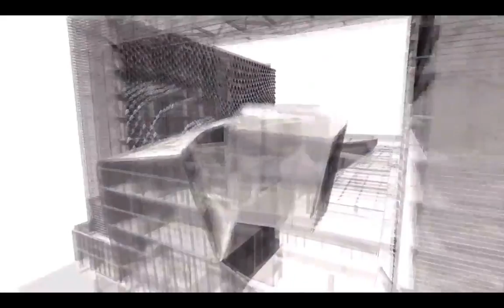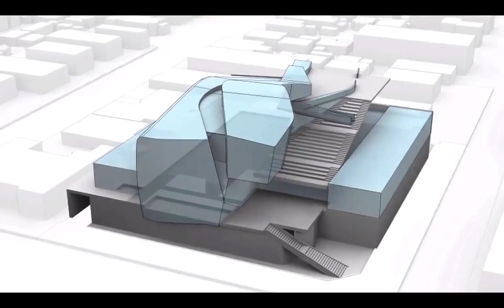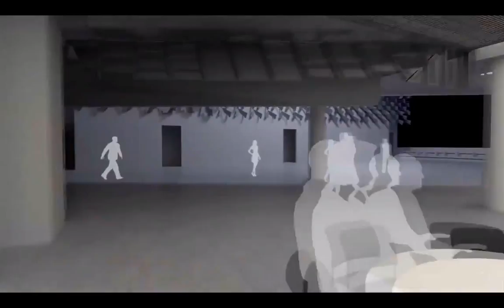Emerson College Los Angeles Center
Emerson College's Los Angeles Center